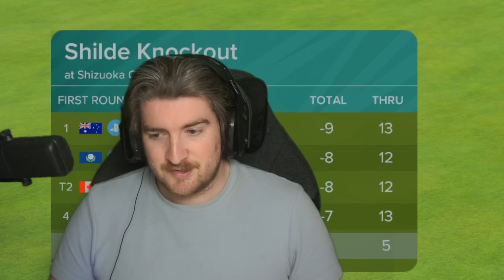175 YARD HOLE OUT IN ELITE - TGC Tours Rounds 1 & 2 | PGA TOUR 2K23 Gameplay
We had a solid week in Elite last week, can we do it back to back like a mad man?

2nd Channel: @thehound55